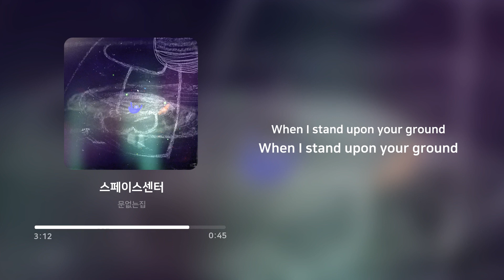문없는집 - 스페이스센터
Artist: 문없는집
Track: 스페이스센터
Album: 스페이스센터
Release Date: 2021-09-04